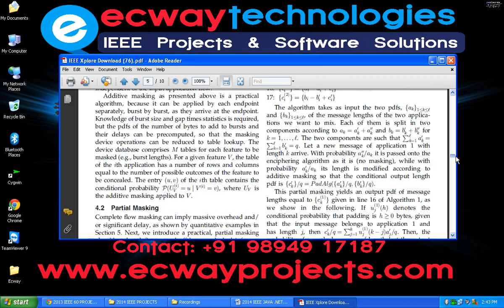Internet Traffic Privacy Enhancement with Masking Optimization and Tradeoffs